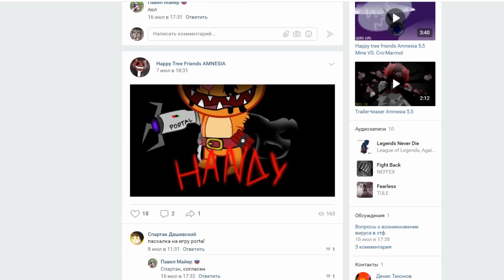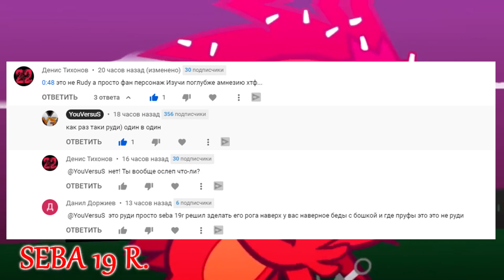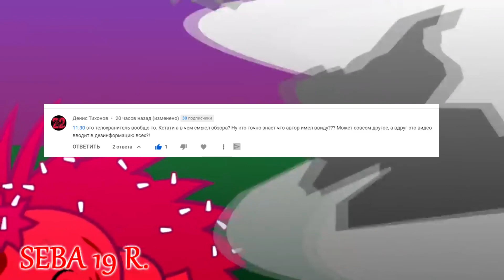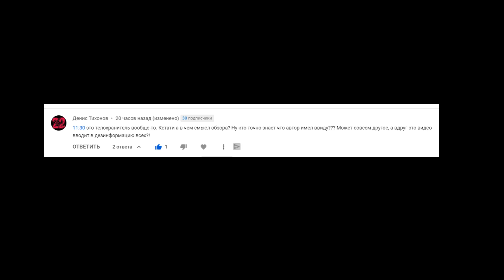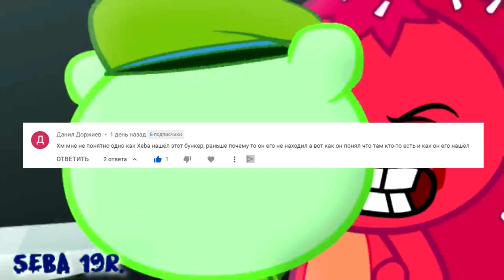ТЕОРИЯ - ЧТО ЗАДУМАЛ Sniffles (Муравьед) HTF AMNESIA? ОБЗОР, РАЗБОР, ГИПОТЕЗА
Сегодня мы разберем мотивы и действия Муравьеда и еще кое-что...